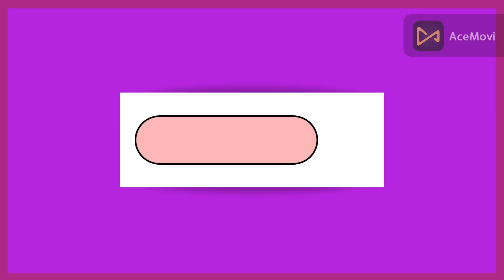Latest Baby Girl Winter Dresses || Velvet Frock Designs || Homemade Velvet Baby Frock Ideas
In this exciting video, we will show you the latest baby girl winter dresses. you can get ideas about velvet baby frock designs homemade velvet baby frock ideas and much more.

I will share valuable content and fashion updates. By the end of this video, you will gain tips and inspiration. If you're a beginner or an experienced one, this video will surely be enjoyable, homemade velvet baby frock ideas,  At Fashion Sense we provide you with the latest trends in fashion and specialize in providing engaging content on various informative videos about fashion, including jewelry design, home decor, and much more. Stay updated on our latest videos and never miss out on exciting ones. Ready to embark on this colorful journey?